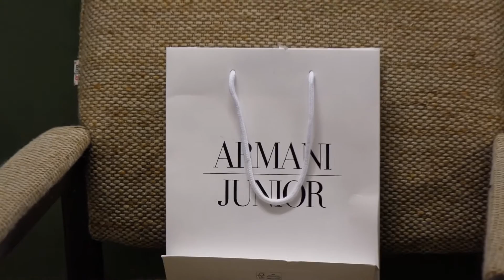Les 2 ans d'Yvan Coeur Nzimbi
Un formidable anniversaire à Bruxelles
Reportage d'OnClickBE pour Carine Kitete
Esprit de Clik toujours !!